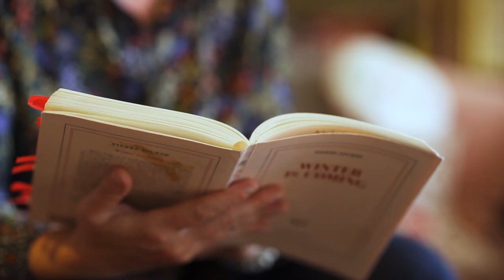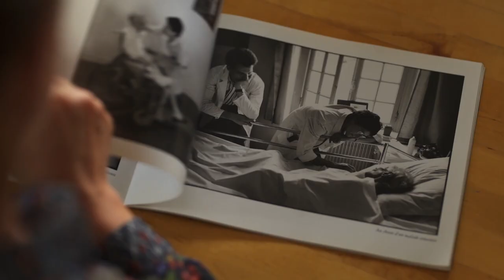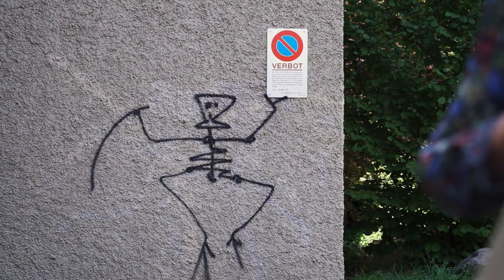Corporate Film | Anna Elsner | Marie Heim-Vögtlin-Preis 2022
ANNA ELSNER - GEWINNERIN DES MARIE HEIM-VÖGTLIN-PREISES 2022
Anna Elsner hat untersucht, wie Literatur die sich wandelnde Rolle des Sterbens und der Palliativpflege in der heutigen Gesellschaft aufarbeitet. Für ihre Arbeit an der Schnittstelle von französischer Literatur, Philosophie und Medizin erhält sie vom Schweizerischen Nationalfonds den Marie Heim-Vögtlin-Preis 2022 für die beste Nachwuchsforscherin des Jahres.

Regie und Videoproduktion – Cornelia Vinzens
Drehbuch – Cornelia Vinzens, Schweizerischer Nationalfond
Auftrag – Schweizerischer Nationalfond SNF
Zürich (CH) 2022

ANNA ELSNER - WINNER OF THE MARIE HEIM-VÖGTLIN-PRIZE 2022
Anna Elsner has examined how literature addresses the changing role of dying and palliative care in contemporary society. For her work at the intersection of French literature and culture, philosophy and medicine, the Swiss National Science Foundation has awarded her its anual Marie Heim-Vögtlin-Prize 2022 for outstanding young women researchers.

Direction and Video Production – Cornelia Vinzens
Script – Cornelia Vinzens, Swiss National Science Foundation
Client – Swiss National Science Foundation
Zürich (CH) 2022